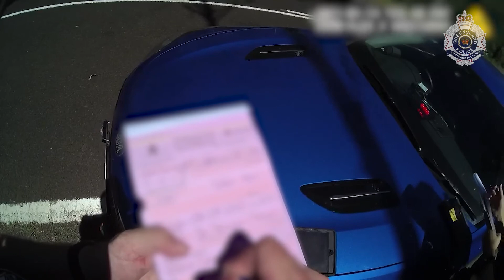Motorcycle Safety Blitz By Police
# Date: Jul 30, 2021 @ 10:54am

The Queensland Police Service (QPS) will today launch a three-day safety blitz as motorcyclist fatalities remain on track to exceed a five-year high.

The blitz, which will continue across the weekend until Sunday 1 August, will see an increased policing presence in high traffic areas for recreational riders with officers focused on engaging with riders about safe road habits.

Assistant Commissioner Ben Marcus said the blitz was intended to protect the most vulnerable road users who were vastly overrepresented in this year’s crash data.
“So far this year 41 motorcyclists including a pillion passenger have died on our roads with lives lost being almost 40 per cent higher than the previous five years average of the same period,” Assistant Commissioner Marcus said.

“Every life lost on our roads has a devastating impact on individuals, families and friends and the community and as a rider myself, motorcycle crashes hit particularly close to home.
“When you’re on a bike, everything is bigger than you and you need to correctly interpret the riding environment to ensure you are prepared and in control.”

Assistant Commissioner Marcus said with a spike in motorcycle registrations over the past year, there were more riders out on the roads.
“I know firsthand how enjoyable it is to be out there on the open road, but we want you to do it safely,” he said.

“Our analysis of these crashes is telling us that it’s male recreational riders that are most highly represented (94%). The weekends are when we are seeing the most crashes happen (42%) with around 55 per cent of crashes happening at around 60 – 80km/h.

“That’s why we will be out there this weekend. We want to remind you that whether you’ve been riding motorcycles for 15 years or a few months, it is paramount that all riders practice the basics and know that their actions can have direct consequences.

“We’re also asking all motorists to slow down and look out for riders. Rider safety is everyone’s responsibility, but that starts with you.”

Andrew Mahon, General Manager of the Land Transport Safety and Regulation Division, Transport and Main Roads, also expressed his concern for the increase in the number of riders who have lost their lives.

“As a rider myself, I know how much more vulnerable we are on the road without the protection of a car. However, the majority of riders killed on Queensland roads were in crashes where no other vehicle was involved,” Mr Mahon said.

“This is why I ask all riders to lessen your additional element of risk by making safe decisions on the road.

“This doesn’t just mean following the road rules and wearing protective gear—if you’re not feeling fully focussed or if the weather or conditions aren’t ideal, stay off the bike and save it for another time so you can continue to enjoy riding. Always stay focussed and don’t let complacency put you at risk”

A total of 157 lives have been lost on Queensland roads so far in 2021, 15 more than the same time last year.

Motorcycle fatal crash statistical analysis (current as at 11 July, 2021)

• 36 male riders, 1 female rider and 1 female pillion passenger
• The most prominent speed zone is 60km/h with 15 crashes [followed by 100km/h with 9 crashes and 80km/h with 6 crashes]
• The most prominent day of week is Saturday with 9 crashes [followed by Sunday and Wednesday 7 crashes each]

• The most prominent age groups were between 25 to 49 and 60 to 74
• Police Region breakdown increase on 2020
o South Eastern increased by 5 (or 250%)
o Brisbane increased by 5 (or 100%)
o North Coast increased by 5 (or 71.4%)
o Central remained at 2
o Southern decreased by 4 (or 57.1%)
o Northern decreased by 2 (or 50%)
o Far North decreased by 1 (or 33.3%).